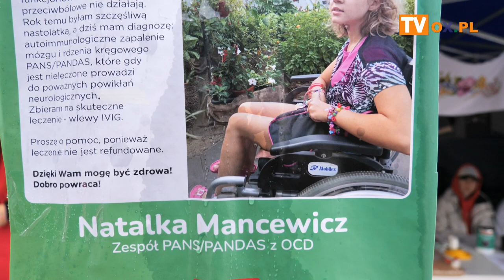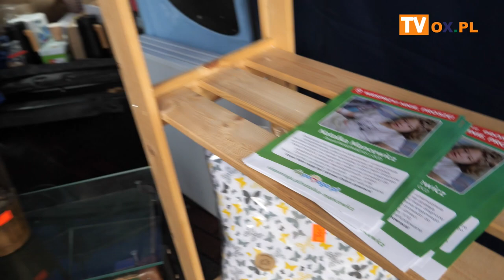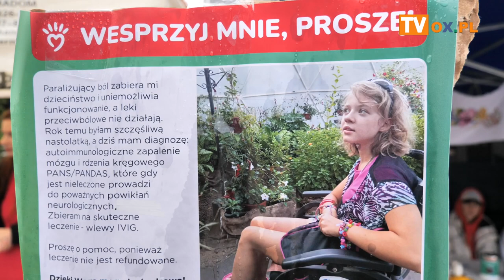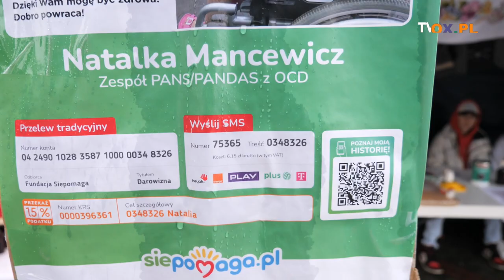Kiermasz Charytatywny dla Natalki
Mimo deszczowej aury to był naprawdę piękny dzień.
W niedzielę (22.10) przed Kościołem Chrystusa Króla w Chybiu, odbył się kiermasz charytatywny na
rzecz  chorej - Natalki, którego inicjatorem była Rada Rodziców Szkoły Podstawowej nr 1 w Chybiu.
Cały dochód zostanie przeznaczony na bardzo kosztowne leczenie Natalii Mancewicz

Było mnóstwo dobroci wśród wspierających i na stoiskach.
Tymczasem zapraszamy do obejrzenia materiału filmowego z wydarzenia.